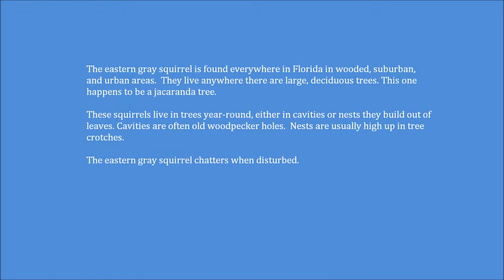Squirrel in Jacaranda Tree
Eastern gray squirrel in a jacaranda tree.  Florida location.